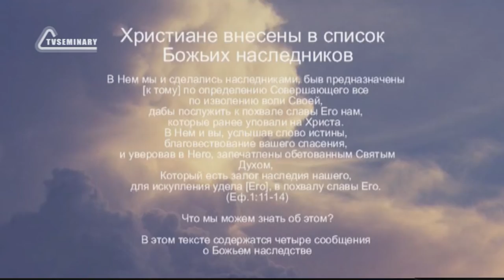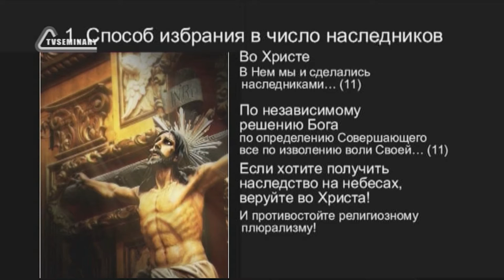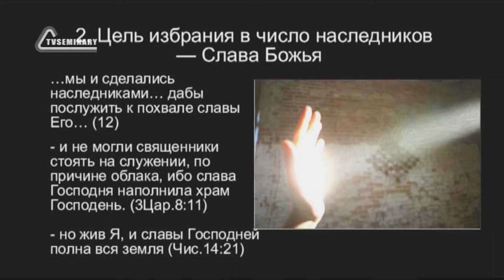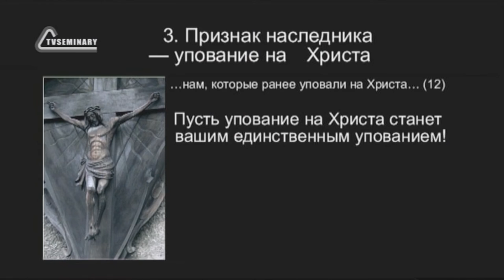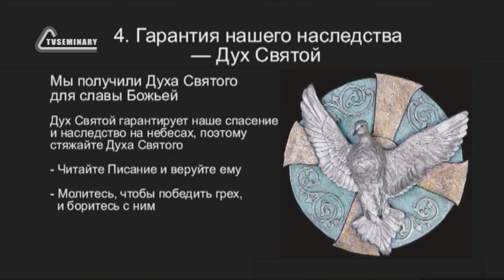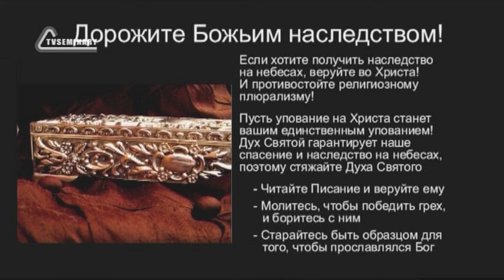SM010 Rus 4 Список приглашенных